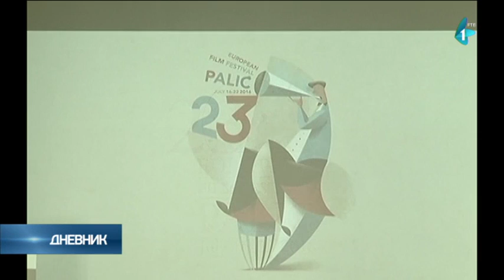Palić: Festival evropskog filma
Od 16. do 22. juna na Palićkom jezeru i u Subotici biće održan 23. Festival evropskog filma.